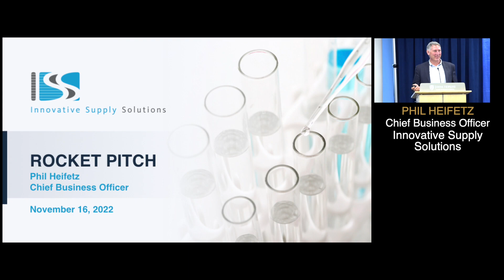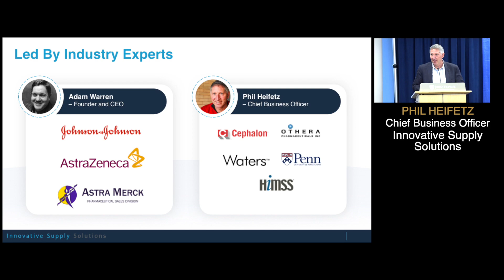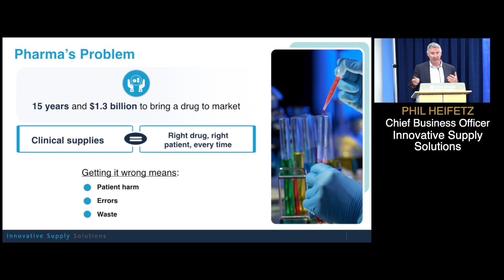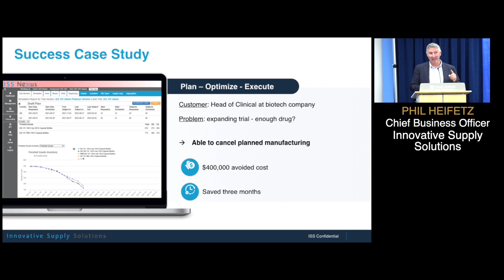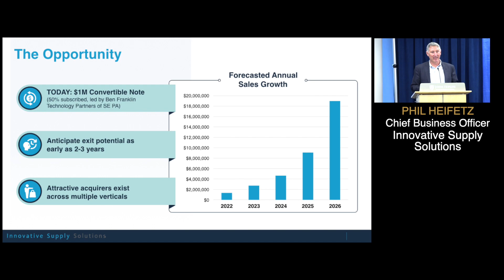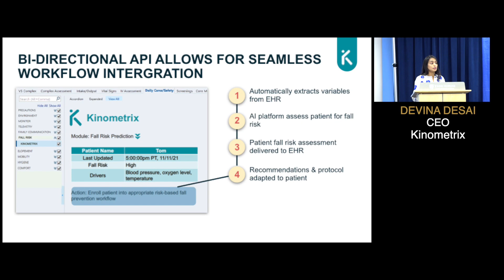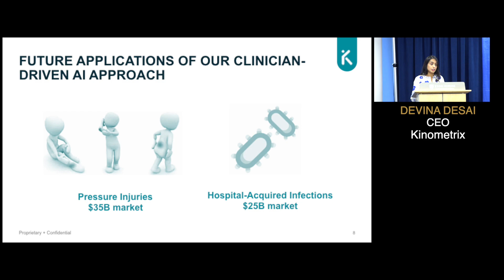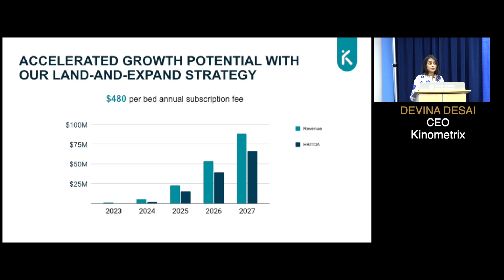Innovative Supply Solutions LLC - The Big Idea CONNECTpreneur Networking and Pitch Extravaganza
Phil Heifetz, Chief Business Officer of Innovative Supply Solutions LLC, presents at The Big Idea CONNECTpreneur Networking and Pitch Extravaganza on November 16th.